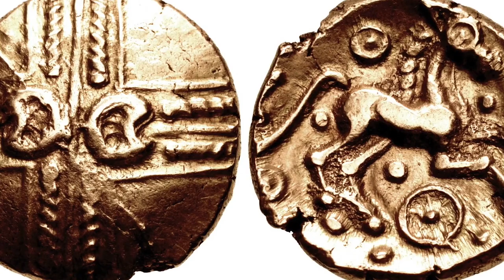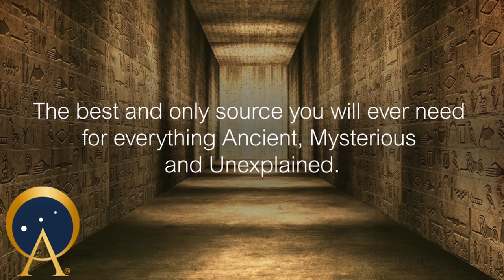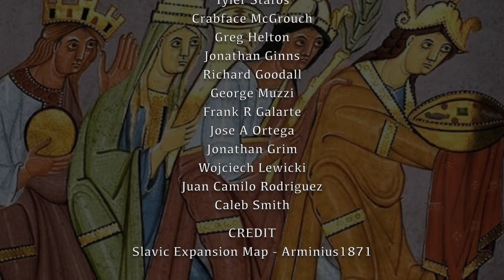The Forgotten History of Celtic Poland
The ancient history of Poland is more connected with Goths and other local tribes than with the Celts. However, during many excavations archaeologists have discovered links between the modern territory of Poland and old Celtic tribes.

For example, archaeological excavations show that the Celts arrived and created a settlement in Poland. They probably came via the area of Morawy in the Czech Republic circa 400 BC. The first group arrived to Lower Silesia, south from the city Wroclaw. Another group of Celts created settlements in the area near Cracow (Kraków), and all the area of Lesser Poland Voivodeship.

By studying the discovered sites, Polish researchers started to realize that the culture of the territory of Poland in the late Iron Age was highly influenced by the Celtic culture. Poland has never been a part of the Roman Empire, so the influence of mixed aspects of different pre-Roman tribes, including the Goths, Scythians, etc., created the earliest history of the country in Central Europe.

– dreams & reincarnation
– sustainable living
– unified physics